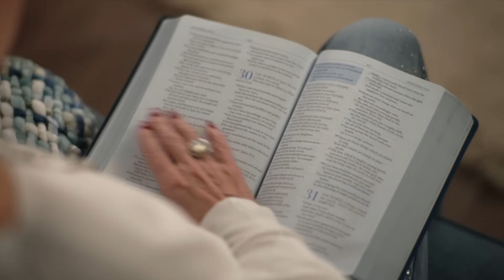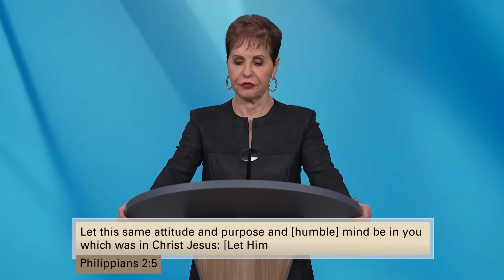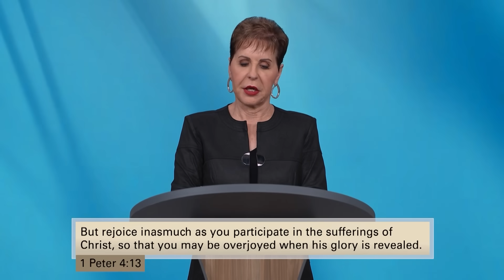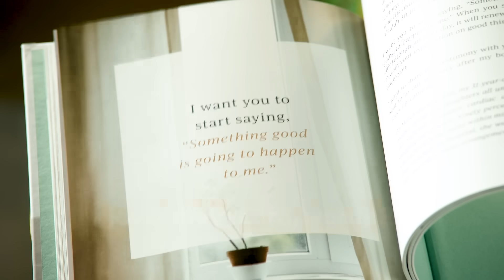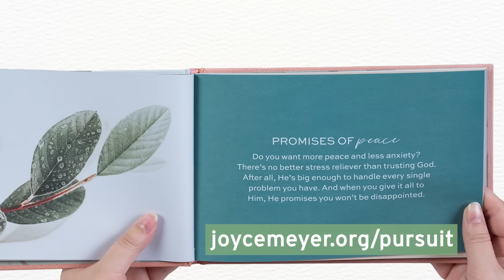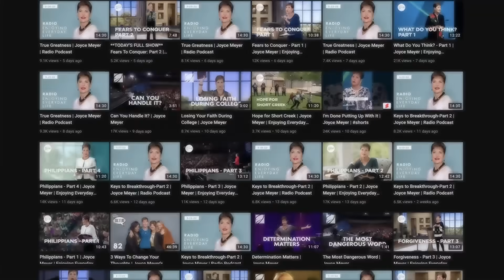A Trusting Attitude | Joyce Meyer | Enjoying Everyday Life Teaching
Do you find it hard to trust God with your problems? Today on Enjoying Everyday Life, Joyce Meyer discusses the joy, peace and freedom found in learning to trust God, no matter your circumstances.